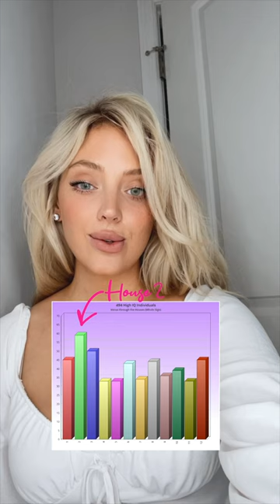The Astrology of High IQ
☼My Female Spiritual Path course (tap into your unique sacred feminine beauty type through connecting to a Goddess energy based on your astrological chart):

All the months of work & love on this video from start to finish (study, research, making connections, filming, scripting, video editing) was done by me, Claire Nakti. I do not have a team or employees. All the support I receive for this work comes directly through my patrons’ donations. Thank you to my generous patrons!